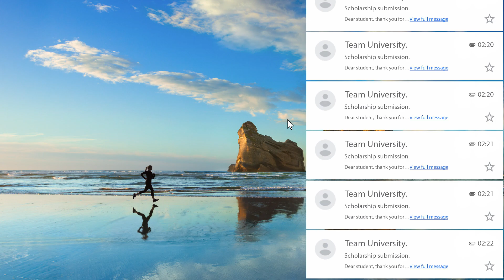Let’s write the story of TEAM UNIVERSITY TOGETHER!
Don’t you want to get over 20 million sum scholarship to cover a significant part of your tuition fee at TEAM University? Tell us  why you want to become entrepreneurs. Tell us about your dreams, goals and aspirations. Just tell us YOUR STORY.

Keep the essays and videos coming. Let’s write the story of TEAM UNIVERSITY TOGETHER!